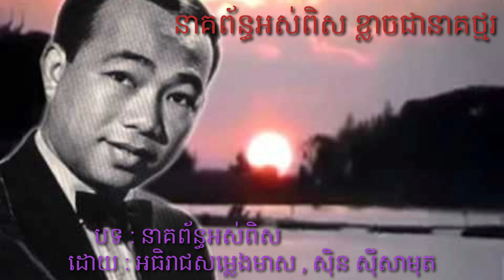នាគព័ន្ធអស់ពិស , ដោយ អធិរាជសម្លេងមាស ស៊ីន ស៊ីសាមុត .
សូមស្វាគមន៍ Welcome

សួរស្តីបាទ ឆានែលយើងខ្ញុំបង្តើតមកដើម្បីផុសវីឌីអូសប្បាយៗ។ សូមអ្នកទាំងអស់គ្នាទស្សនាដោយភាពរីករាយ។ យើងមានការផុសទាំង ចម្រៀងខ្មែរ ចម្រៀងអង់គ្លេស និងវីឌីអូ កំសាន្ត។

អគុណច្រើន